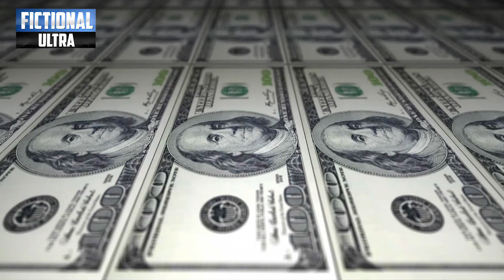Shahbaz Sharif Ready To Dissolve Assembly | 12 Days Very Impotent For Imported Hukumat || Imran Khan